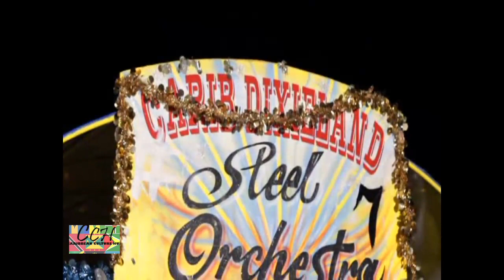Carib Dixieland - Shock attack - Trinidad Medium Steel Band @ 2013 Panorama Finals Trinidad & Tobago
CCH
Caribbean Culture Hub 2021

Carib Dixieland - Shock attack - Trinidad Medium Steel Band @ 2013 Panorama Finals Trinidad & Tobago Steel band 2013
carib Dixieland 2013
Calypso history
Steel pan History
Caribbean Culture hub channel is a collection of videos of caribbean carnival Culture both old and new soca,, calypso, steel pan and chutney soca music. Home of retro old school soca, old calypso and old chutney soca live video.  Collection of best Live Soca, steel and Calypso music from calypso Monarch, Soca monarch and panorama. The term Caribbean Culture summarizes the artistic, musical, literary, cultinary and social elements that are representative of Caribbean People. Carnival Soca, calypso , chutney soca, steel pan, Reggae and Zouk music are a huge part of Caribbean culture both in and outside of the Caribbean. Best Of Caribbean Music and Culture.